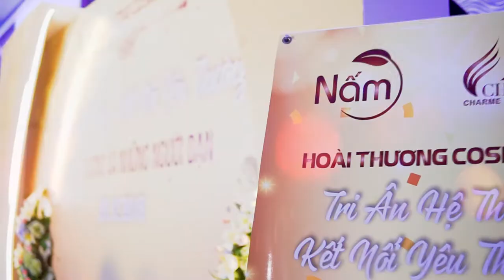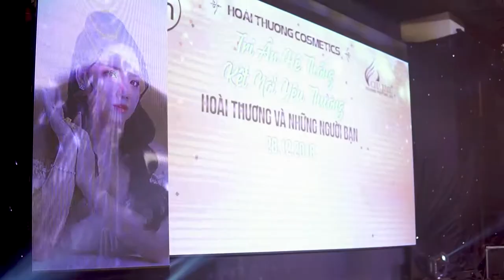Hoàng Huy Media - Tri ân hệ thống Hoài Thương Cosmetic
Tối ngày 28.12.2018 vừa qua, Công ty TNHH Hoàng Huy Media hân hạnh được sự tin tưởng của Hoài Thương Cosmetic tổ chức thành công chương trình “Tri ân hệ thống Hoài Thương Cosmetic” với chủ đề “Hoài Thương và những người bạn – Kết nối yêu thương” tại Trung tâm Hội nghị – Tiệc cưới Gala Center, 415 Hoàng Văn Thụ, Phường 2, Quận Tân Bình, TPHCM. Chương tình với sự tham dự của ban lãnh đạo và các nhà phân phối xuất sắc của hệ thống Hoài Thương Cosmetic .

Công ty TNHH Hoàng Huy - Media

Chuyên cung cấp các giải pháp truyền thông - tổ chức sự kiện - tiệc cưới chuyên nghiệp. Chúng tôi sẽ mang lại cho bạn một cái nhìn mới, một quan niệm mới về lĩnh vực sự kiện giải trí và dịch vụ tiệc cưới. Trên tinh thần lấy giá trị nghệ thuật làm nền tảng và định hướng cho tất cả các sản phẩm, dịch vụ của mình, đó cũng chính là cách chúng tôi tạo ra sự khác biệt so với những công ty tổ chức sự kiện khác.

Miền Bắc: 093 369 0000 - Miền Nam:  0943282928